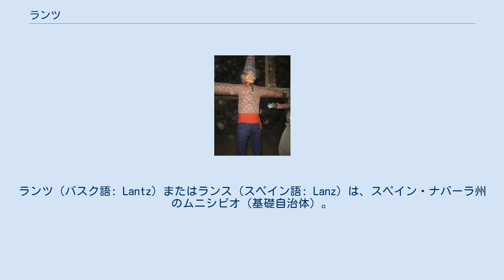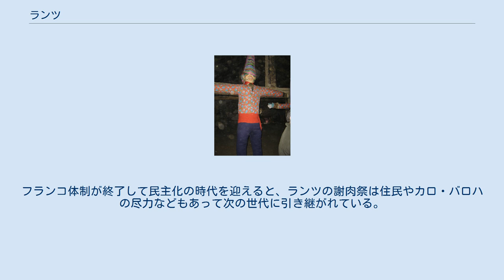ランツ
ランツ（バスク語: Lantz）またはランス（スペイン語: Lanz）は、スペイン・ナバーラ州のムニシピオ（基礎自治体）。
公式名はバスク語のLantz（ランツ）。
ナバーラ州は3つの言語圏を設定しており、ランツはスペイン語とともにバスク語も公用語に指定されている「バスク語圏」に含まれている。
 ランツはナバーラ州北部のメリディオナレス谷に位置しており、標高は629m、面積は16.88km2である。
北側でバスタンと、東側と南側でアヌエと、西側でウルサマと自治体境界を接している。
 ナバーラ州の州都パンプローナの北25kmの山地にあり、17世紀・18世紀に遡るバスク地方特有の構造を持つ家々が残るほか、家々の軒先には魔除けやお護りの彫刻がみられる。
住民は概して農業や牧畜業に携わっているが、都市部に流出する人口も多い。
 ナバーラ州には個性豊かな謝肉祭が多いとされるが、中でもランツの謝肉祭（ミエル・オチン）は「民間伝承とキリスト教化の融合の典型例」として評価が高い。
ランツはスペイン＝フランス国境に近い街道筋にある村であり、民俗学者のフリオ・カロ・バロハはミエル・オチンが19世紀にこの地を荒らした盗賊を模しているのではないかと考察している。
 1920年代-1930年代、ランツの謝肉祭はその名を知られていたが、スペイン内戦が勃発した1936年には、カトリック教会の教皇至上主義者によって信仰上・道徳上危険な祭りであるとして禁止された。
フランコ体制が終了して民主化の時代を迎えると、ランツの謝肉祭は住民やカロ・バロハの尽力などもあって次の世代に引き継がれている。
 民主化が進められた1979年以降、ランツ議会の定数は5である。